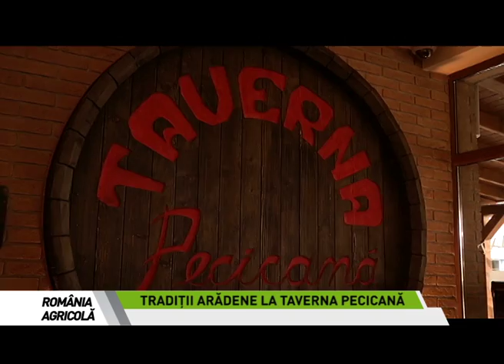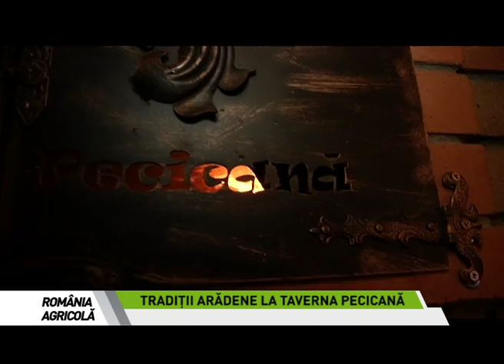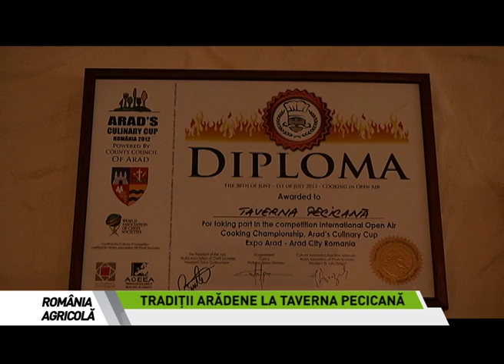TRADIȚII ARĂDENE LA TAVERNA PECICANĂ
TRADIȚII LA TAVERNA PECICANĂ
Pita de Pecica, tradițională, coaptă pe vatră ori vestitul salam de Nădlac le putem gusta în județul Arad în drumul spre Ungaria, la Taverna Pecicană. Aici am găsit și gazde bune, într-o localitate ușor de ghicit după numele amintit, Pecica. La Taverna Pecicană descoperim atât rețete tradiționale din Ungaria, cât și din zona Aradului: ciorbă de pește ca la Szeged, ciorbă transilvană, jumări de pește și multe alte bunătăți care ne amintesc gustul de „acasă".
Reportajul realizat de echipa Revistei Fermierului a fost difuzat la The Money Channel pe 19 octombrie 2013. Emisiunea România Agricolă se difuzează în fiecare sâmbătă de la ora 10 și în reluare: sâmbătă ora 23, duminică ora 9 și luni ora 10.